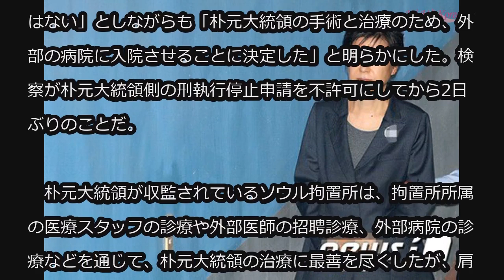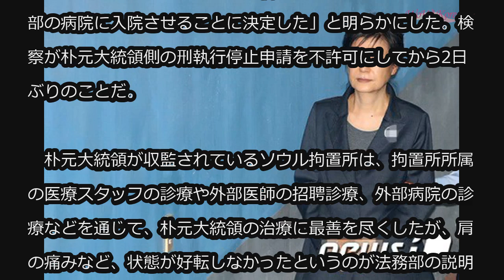“刑執行停止不許可”朴槿恵元大統領、中秋節の連休後に病院で手術 (9/11)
“刑執行停止不許可”朴槿恵元大統領、中秋節の連休後に病院で手術

刑執行停止申請が不許可となっていた朴槿恵（パク・クネ）元大統領が、秋夕（旧盆）連休が終わる16日、外部の病院に入院し手術を受ける予定だ。

　法務部（法務省／チョ・グク長官）は11日「刑執行停止は検察の固有の権限であるため、法務部が口を出せる事案ではない」としながらも「朴元大統領の手術と治療のため、外部の病院に入院させることに決定した」と明らかにした。検察が朴元大統領側の刑執行停止申請を不許可にしてから2日ぶりのことだ。

　朴元大統領が収監されているソウル拘置所は、拘置所所属の医療スタッフの診療や外部医師の招聘診療、外部病院の診療などを通じて、朴元大統領の治療に最善を尽くしたが、肩の痛みなど、状態が好転しなかったというのが法務部の説明だ。

　最近、ソウル所在の外部の病院で精密検査を実施した結果、左肩の部位に手術が必要だという専門医の所見と、朴元大統領の意思を考慮して法務部は秋夕連休翌日の16日、朴元大統領を外部の病院に入院させるとの結論を下した。

　法務部の関係者は「手術後、朴元大統領が一日も早く健康を回復できるようリハビリおよび外来診療に最善を尽くす」と述べた。